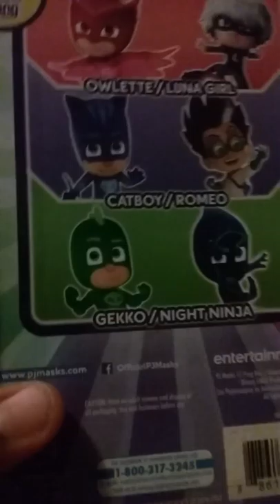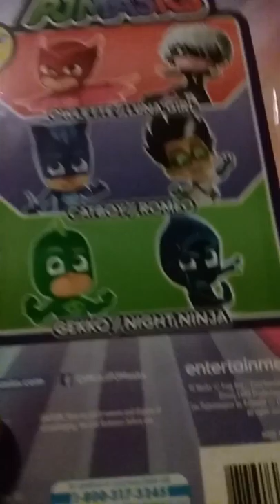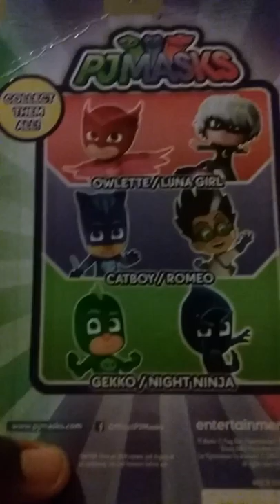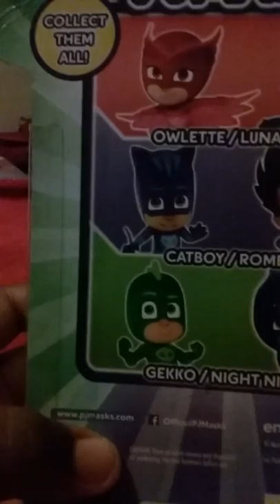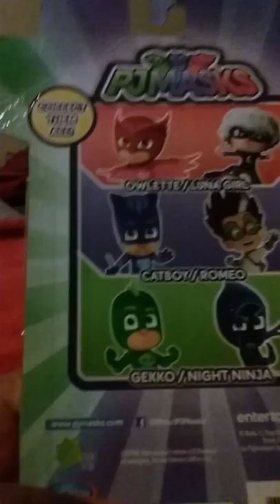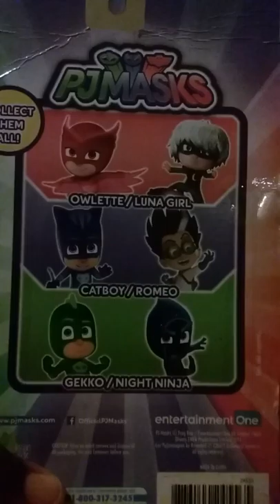Marqueith toys store pj masks carboy and romeo